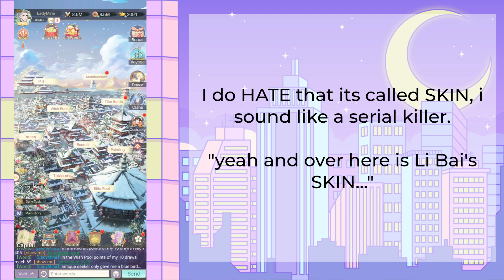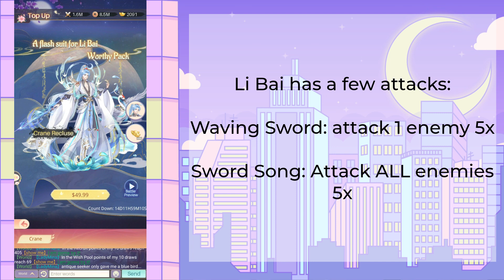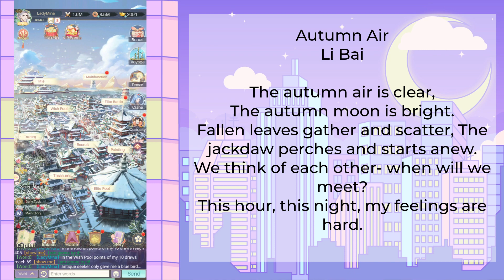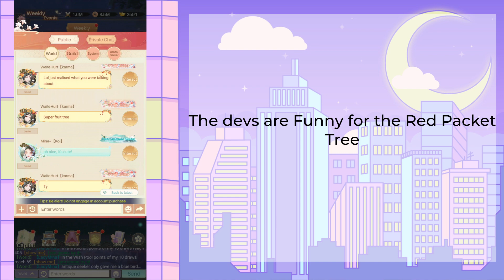Li Bai's New Skin!!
li bai life